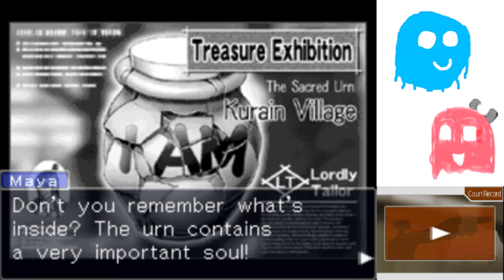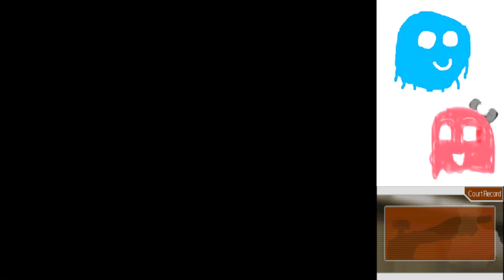Phoenix Wright Trials and Tribulations Part 6: Don't be a Toilet Freak! (Case 2 Start)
This is a great second case, and what an interesting premise; it's not murder this time!